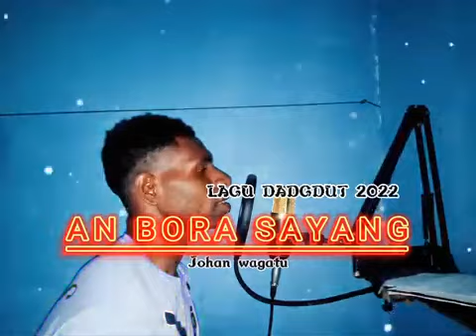LAGU DANGDUT BAHASA MAPPI | AN BORA SAYANG | JOHAN WAGATU